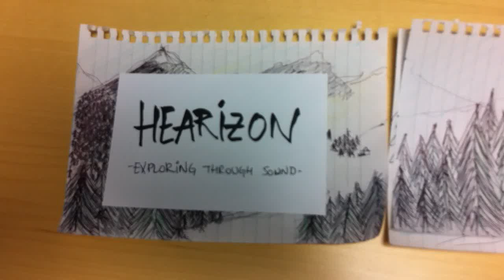Hearizon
Exploring through sound. Sider 12 conference.